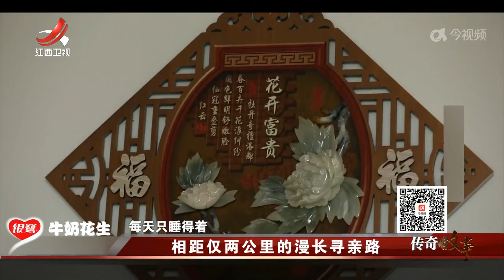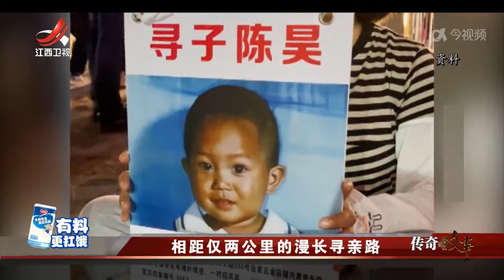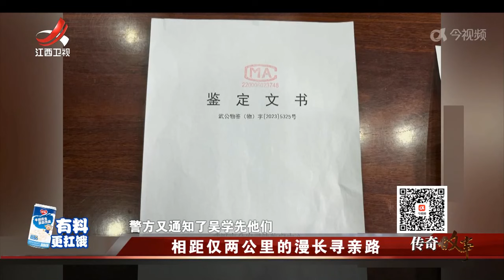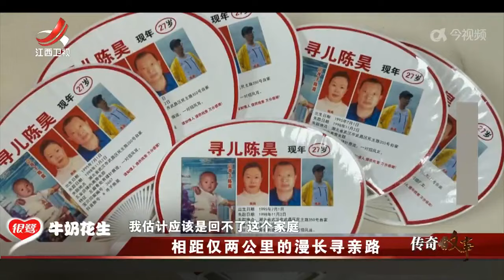《传奇故事》 相距仅两公里的漫长寻亲路 20240719